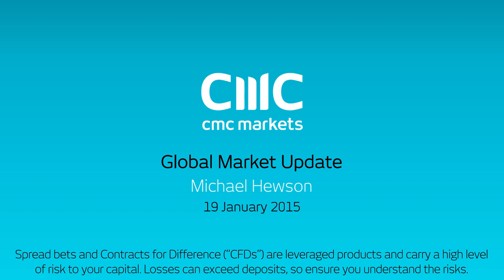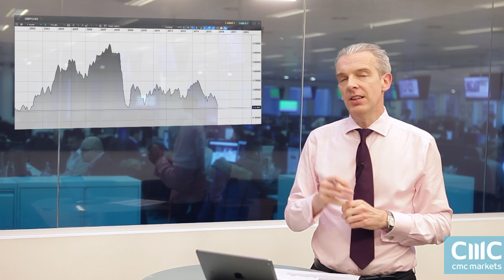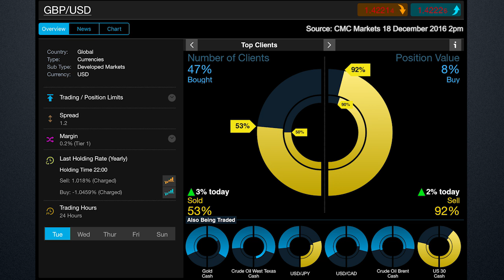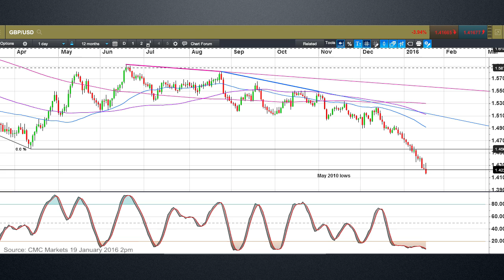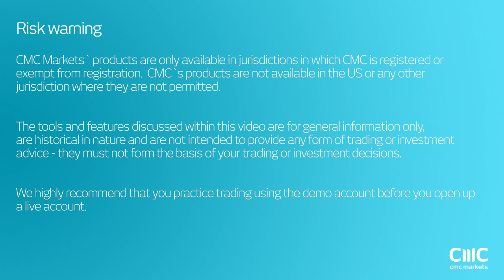How much further can Sterling fall? CMC Markets 18 January 2016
Michael looks at the current weakness of sterling, particularly against the US dollar and looks at the potential for further losses.